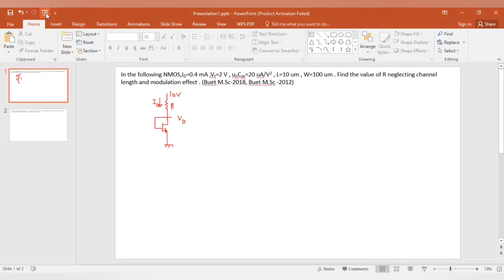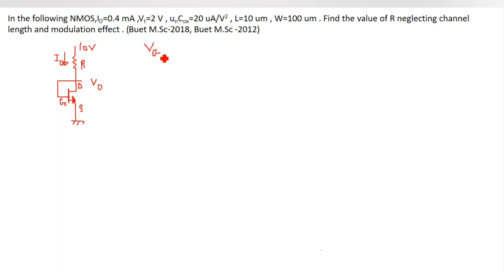11. MOSFET Math Class 4 || Buet M.Sc-2018 Question Solution || MOSFET Bangla Tutorial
MOSFET Math Class 4 || Buet M.Sc-2018 Question Solution || MOSFET Bangla Tutorial

I try to cover every topic of Electrical Engineering. For an electrical engineer, one must know about the basics of Electrical Engineering. So l build a playlist named as electronics Bangla tutorial. In this playlist, electronics basics, electronics basics for beginners to advanced level, electronics course details will be discussed beautifully. Here you can get electronics courses online for free. I try to cover every topic solidly. Whatever I know, I want to share with you. Complete electronics course, electronics components, electronics components, and their functions will be precisely explained in my full video series. So be calm and patient, please. This course is very important for electronics engineering, electronics engineering technology. So those who are passionate about research work about electronics theory must focus on my lectures. I want to share electronics engineering lectures, Semiconductor Electronics basics, electronics components and materials function briefly .In the previous videos , I discussed about ideal op amp or ideal op-amp . Operational Amplifiers are very important section of electronics . For the portion of this playlist , I want to discuss about MOSFET . Here I want to discuss about MOSFET working principle .

" Topics "
a) MOSFET Bangla Tutorial
b) MOSFET working and construction
c) MOSFET working principle
d) MOSFET working animation
e) MOSFET working and construction and characteristics
f) MOSFET working and construction Bangla
g) MOSFET transistors explained
h) JFET and Mosfet
i) MOSFET characteristics
k) FET transistor
l) MOSFET biasing
m) E-Only MOSFET